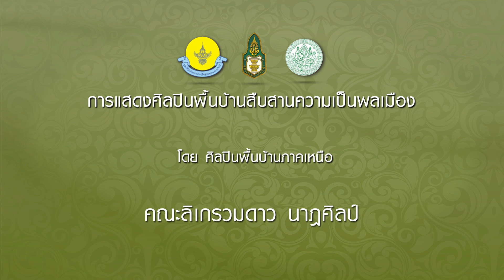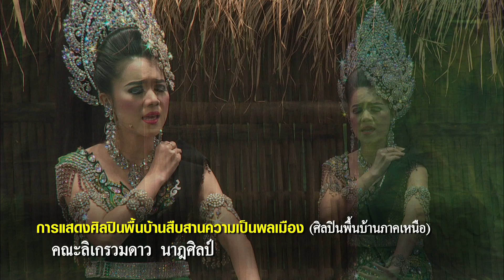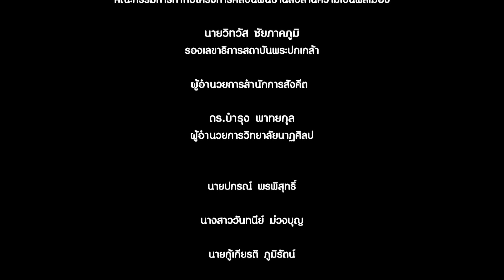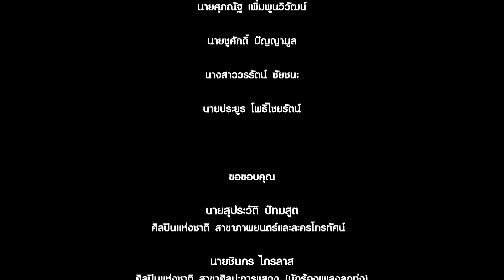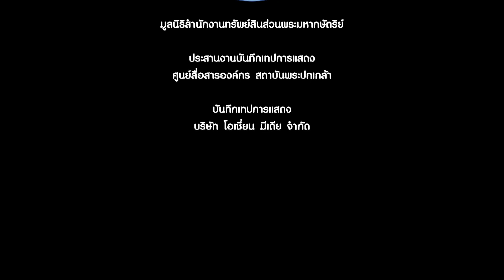โครงการศิลปินพื้นบ้านสืบสานความเป็นพลเมือง คณะลิเก รวมดาว (ภาคเหนือ)